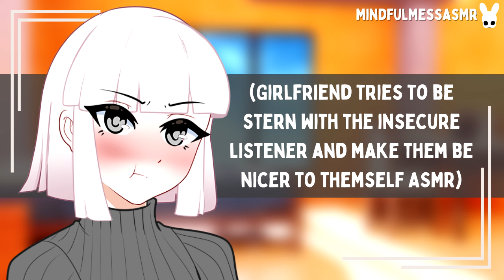You Need To Be Nicer To Yourself! (Insecure Listener ASMR)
Goat or parrot?

Thumbnail Art: faelions on Twitter/X
Background Art: potat0master on itch.io
MindfulMess Art: moonbowmei on Twitter/X